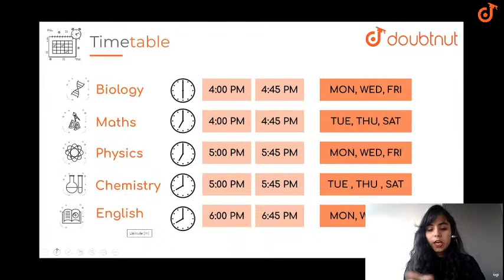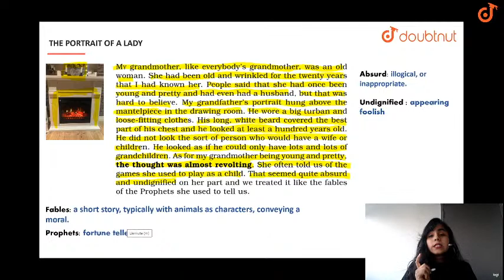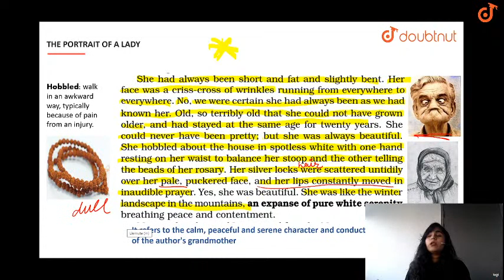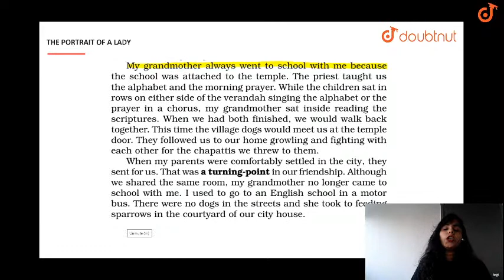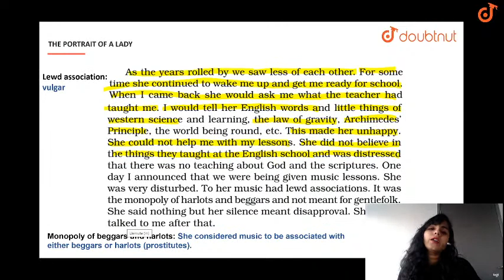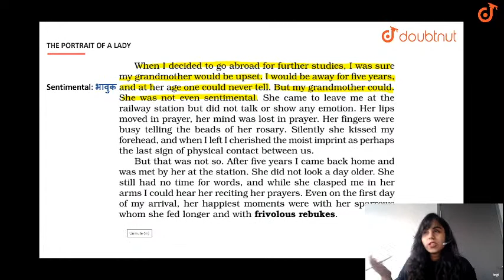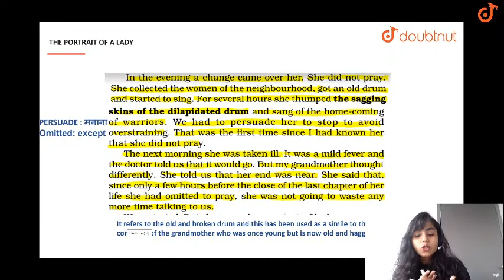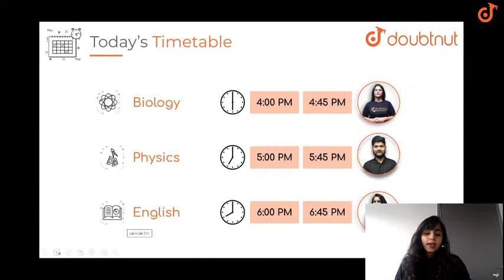6 PM Class 11 NCERT English - THE PORTRAIT OF A LADY by Bhumika Ma'am | L1 English Medium